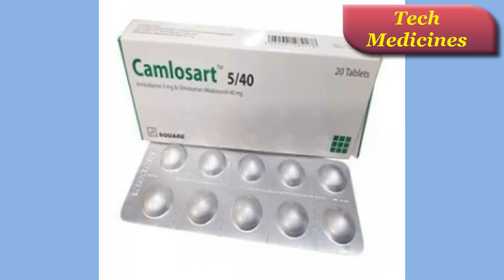Camlosart Tablet bangla | ক্যামলোসার্ট ৫ মি.গ্রা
ক্যামলোসার্ট ৫ মি.গ্রা

এই Medichine টি ব্যবহার করার আগে আপনি আপনার Doctor এর কাছ থেকে পরামর্শ নিন।